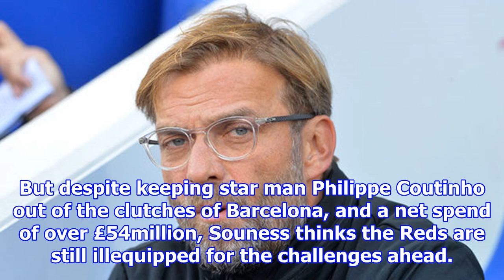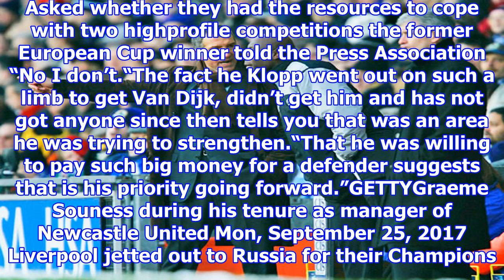[NEWS 24h] Liverpool news: souness reveals major doubts over premier league and european bids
Liverpool news: souness reveals major doubts over premier league and european bids
GETTYJurgen Klopp and Liverpool will have to adapt to competing on two fronts this seasonThe Reds had no European football to distract them from last season’s league campaign which saw Jurgen Klopp’s ...
facebook friends 4 ways!